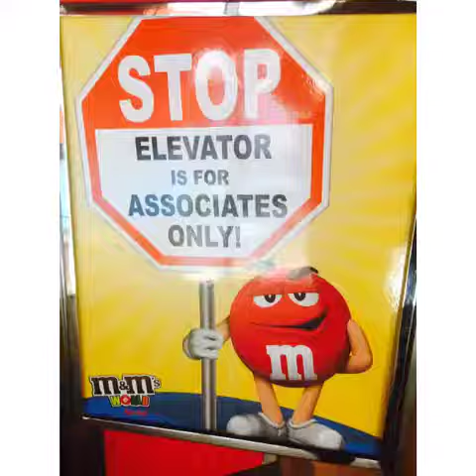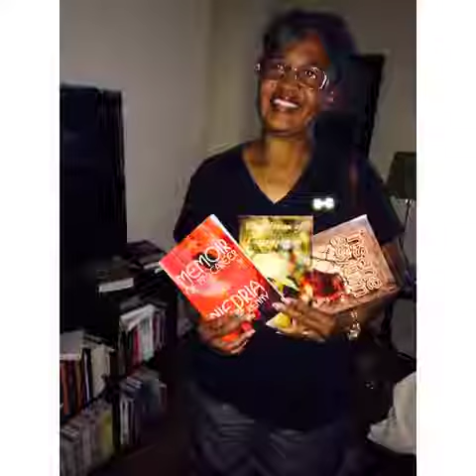Niedria Kenny aka FreelySpeaking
20CityBoolTour NYC 2014. Signing and day party, meeting with new marketing and production team. TheBabyTheBrandTheBusiness TheFirm all the way Daughterofan82Airborne and a real Mason look to your left look to your right } OrderInTheCourtRoom }ABFF